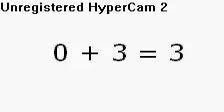0 + 3 = ?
0 + 3 = 3
(THIS VIDEO WAS MADE FOR STUDENTS WITH MATH HOMEWORK THAT DIDN'T KNOW THE ANSWER TO THE QUESTION)